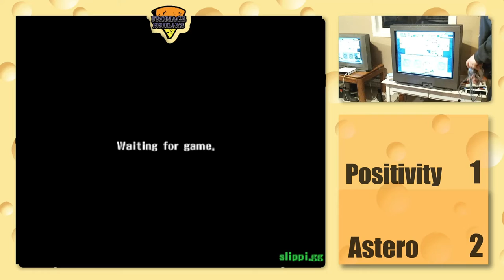Fromage Friday 1 - Positivity vs Astero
Fromage Friday
September 17th, 2021
Double Elimination
14 Entrants

Spokane, WA